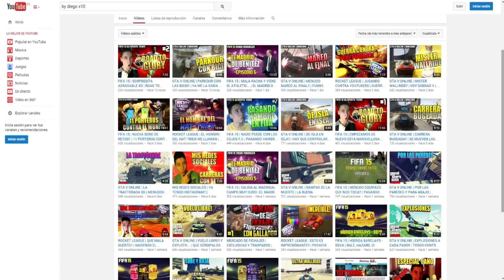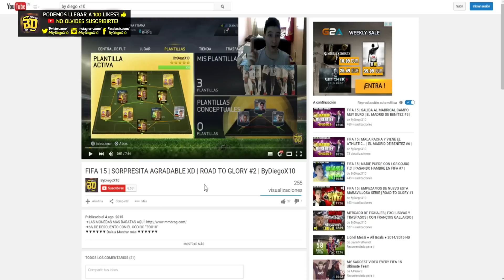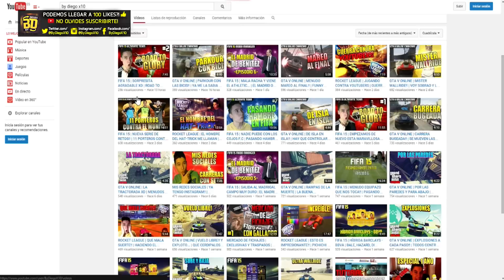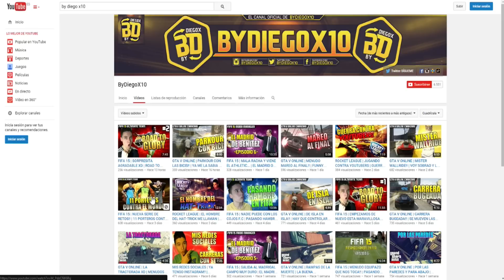¿QUE LE PASA A YOUTUBE? | MAS PROBLEMAS TODAVIA | ByDiegoX10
▬▬▬▬▬▬ Unlock All ▬▬▬▬▬▬

Pídemelo por aquí ➜ Skype: diegox10_2

➜Canción de la outro: Good Bye (Instrumental Mix).

➜ Miniaturas: Todas las miniaturas están realizadas por mi

▬▬▬▬▬▬ Vídeos Recomendados ▬▬▬▬▬▬